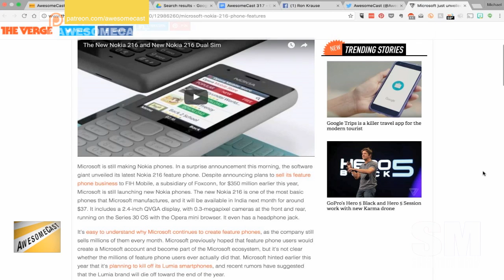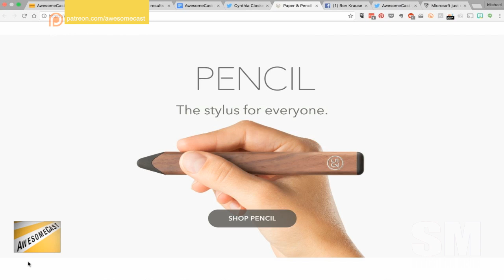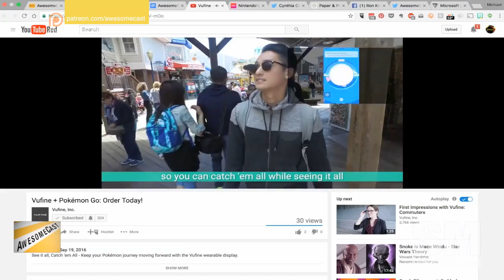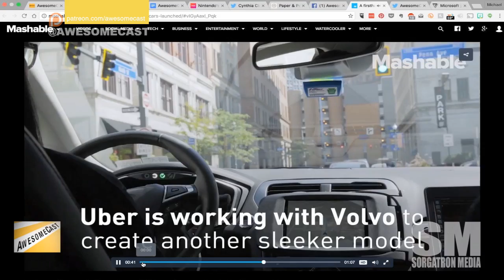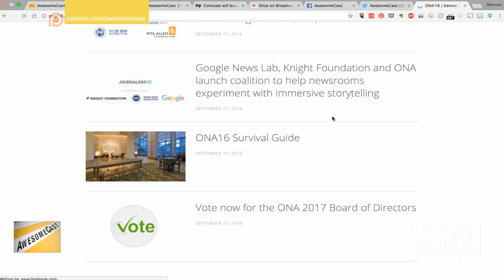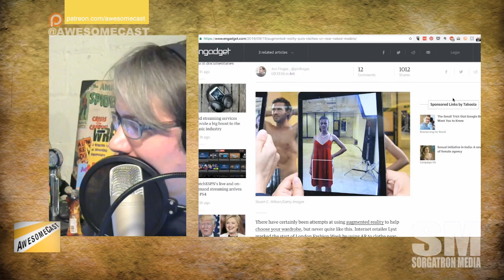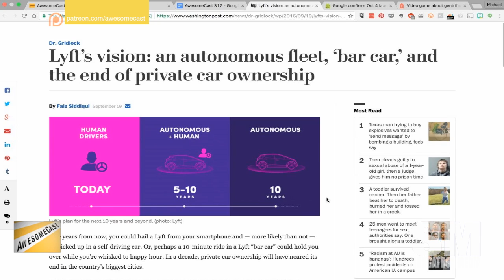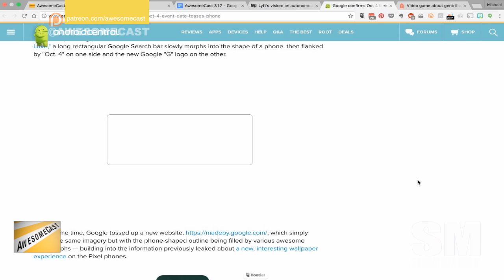AwesomeCast 317: Self Driving Student Driver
Krause has joined the Google Photos world, and he likes what they're doing with his shots.
Cynthia is enjoying the Apple Pen alongside 53's Paper app to take notes and draw apples.
 Sorg is geeking over the Vufine + Pokemon Go demonstration video.
Kim went for a ride behind the wheel of the Self Driving Uber last week.  We talk about the process, the problems, and how realistic are these going to be in Pittsburgh?
Kim went to the Online News Association conference and tells us the future of augmented reality and the news.
We talk about Lyft's plan to end driver ownership and our experiences with Zipcar, Uber and more.

Follow these awesome people on Twitter: Kim Lyons (@socialkimly), Cynthia Closkey (@cynthiacloskey) , Ron Krause (@KrazyKrause), and Mike Sorg (@Sorgatron, SorgatronMedia.com).

Also, check out sorgatronmedia.com and awesomecast.net for more entertainment; and view us live streaming Tuesdays at 7 PM EST at live.sorgatronmedia.com!